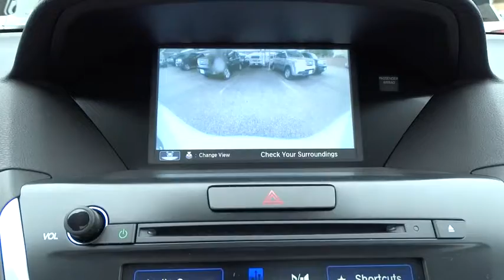2015 Acura MDX San Antonio, Austin, Houston, Dallas, Boerne, TX A50731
2015 Acura MDX

Gunn Acura
11911 IH 10 W

Safety equipment includes: ABS, Traction control, Curtain airbags, Passenger Airbag, Stability control...Other features include: Leather seats, Navigation, Bluetooth, Power locks, Power windows...